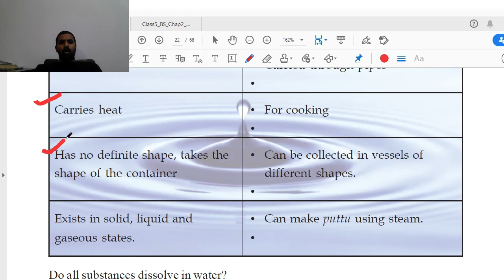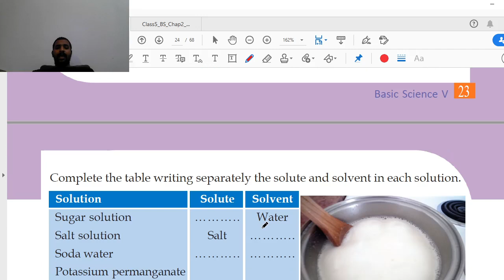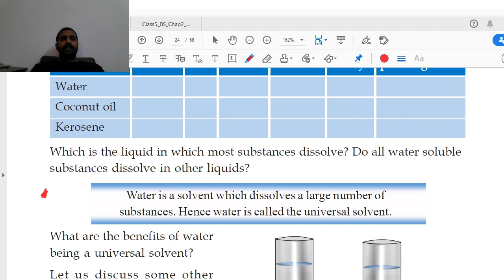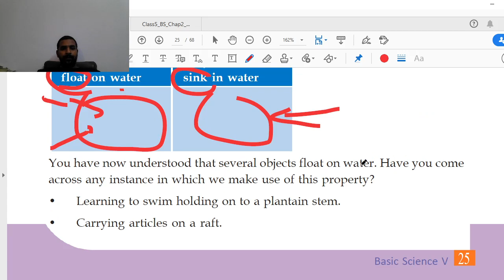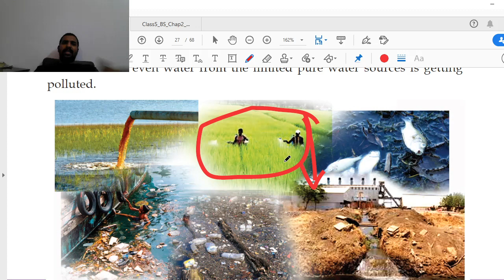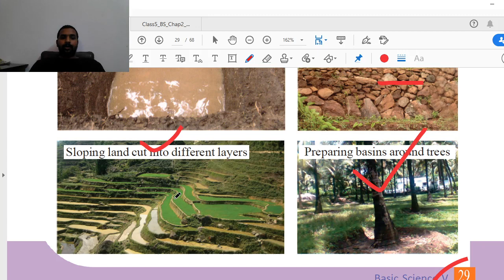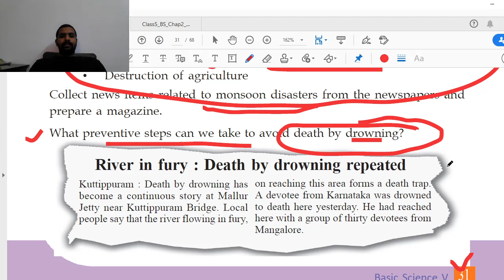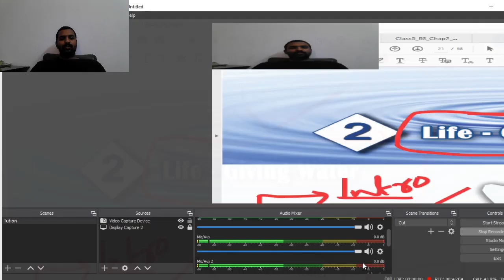Class 5 - Basic Science - Chapter 2 - Life-Giving Water - SCERT(Kerala) - 2020 - English,Malayalam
A substance which dissolves is called solute and that in which the solute dissolves is called solvent.Solution is that which is formed when solute dissolves in a solvent. In sugar solution, sugar is the solute and water is the solvent.
Water is a solvent which dissolves a large number of substances. Hence water is called the universal solvent.
The amount of salt in sea water is high. Hence it cannot be used for common purposes. It is the water from pure water sources such as wells, ponds, lakes and rivers that we can use.